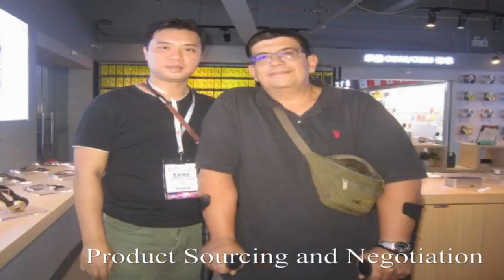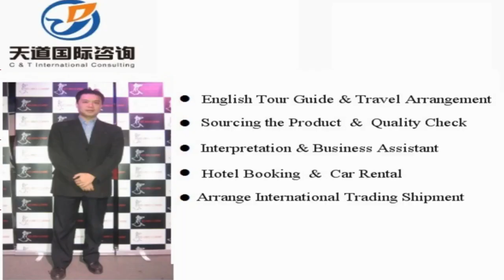Liuzhou Interpreter China/Liuzhou Translator Private Interpreter/Business Interpreter in Liuzhou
Vchat: huangyiyun328
Skype: michael_328_2

Hi, This is Michael,  a professional interpreter/translator, sourcing agent, business assistant, personal travel tour guide in Liuzhou city, Guangxi Province in China.

Our Detailed Services:

1. Sourcing--could guide you to the wholesale markets and factories for sourcing products with your price and high quality easily !

2. Quality control -- to stay in factory during manufacture to make sure the factories are according to the request production from your side.

3.Shipping -(Express/Air/CONTAINER) -- arrange shipment and work out customs documents and certificates such as packing list,commercial invoice,Certificate of Origin

4. Translation & Interpretation -- follow customer to any city in China ,be your own translator or interpreter. Conference Interpretation(simultaneous/consecutive interpretation),etc.

5. Business Assistant – manage day-to-day operations of business and help keep everything running smoothly.

6. Market research Service: gather information about target markets for our client for helping their business strategy.

7. Travel Arrangement and Plan:  Provide the best itinerary for our client’s trip.

8. Personal tour Guide Service: Provides assistance, information on cultural, historical and contemporary heritage to people on organized tours

9. Car rental—driver service and car pick up anywhere in every city of China.

10. Flight & Train Booking

11. Hotel Booking

12. Business Consultant:  provides professional or expert advice in the fields like Marketing, Export and Import, Human Resource, Public Relationship, Government Policy, Marketing Research, Company Set Up.

Wechat: huangyiyun328
Skype: michael_328_2